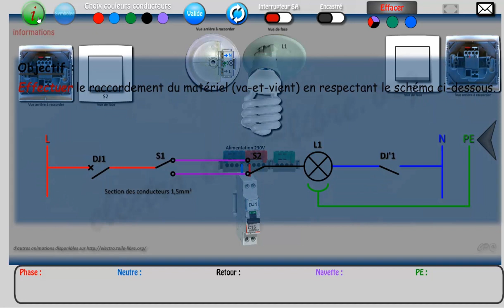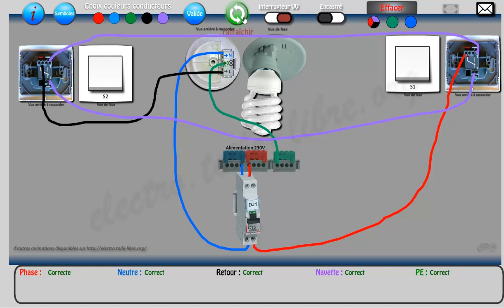Câblage du circuit va et vient avec deux interrupteurs à encastrer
Retrouvez le câblage virtuel dans l'application HomElec sur Android :
Elle permet de raccorder un montage d'éclairage commandé par un va-et-vient et protégé par un disjoncteur.
Le montage comprend deux interrupteurs (choix entre simple ou va-et-vient) et un point de centre DCL (éclairage).
On relie en fil volant le matériel et on constate ou non le fonctionnement en cliquant sur "Valide" et en fermant les disjoncteurs et les interrupteurs.
Il est possible de choisir le types de matériel que l'on souhaite utiliser entre saillie (plexo ou moulure) ou encastré.

🎥 ▶ Les vidéos sur le même sujet 🎦 🖥

💻👍 Les autres schémas interactifs dans l'habitat 📱👍 ➖➖➖➖➖➖➖➖➖➖➖➖➖➖➖➖➖➖➖➖➖➖➖➖➖➖➖➖➖➖➖➖➖➖➖➖➖➖➖

❓ Information sur la vidéo ❓
Afin d'être transparent, vous trouverez ci-dessous les informations concernant d'éventuels partenariat avec des marques.
Vidéo rémunérée ? ❎NON  OUI
Placement de produits (rémunéré) ? ❎NON  OUI
Produit(s) offert(s) ? ❎NON  OUI